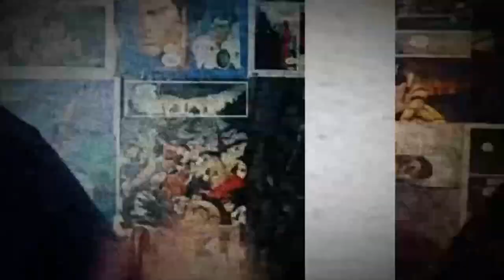RESUMÃO BOKU NO HERO PRIMEIRA TEMPORADA!!!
Yo geeks desta vez o Lp traz para vocês um vídeo com resumo da primeira temporada de BokuNoHero. Vamos ao hype da quarta temporada.